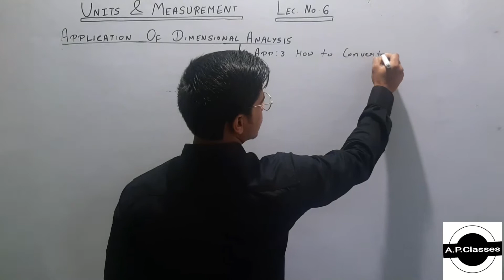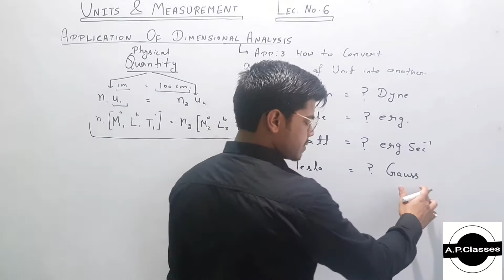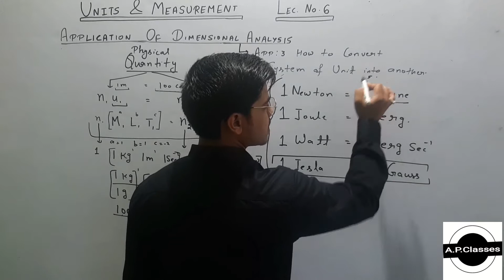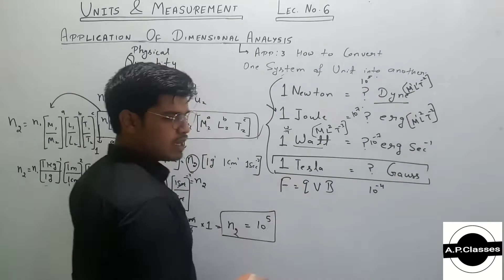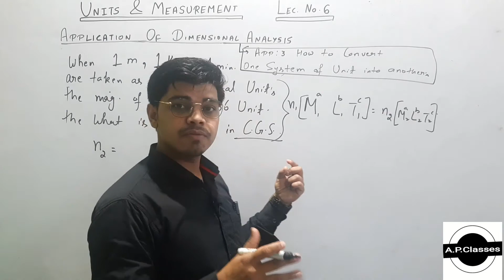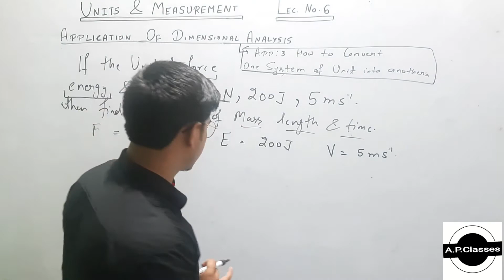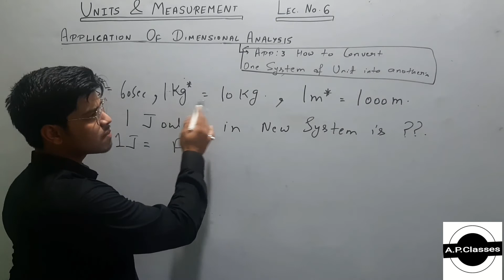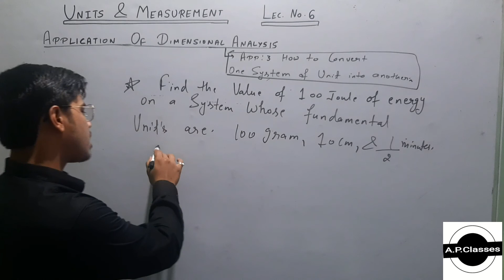6.)To convert one system of unit into other.||Ch.2|| Class=11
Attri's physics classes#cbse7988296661